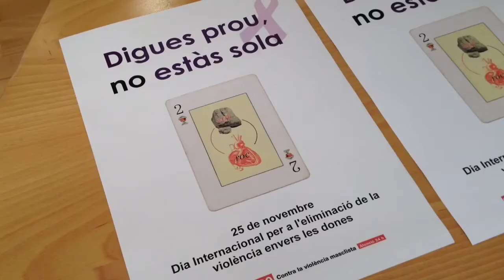Tàrrega s'implica de manera contundent contra la violència masclista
L’Ajuntament de Tàrrega ha dissenyat una extensa programació d’activitats de conscienciació social que sota el títol Digues prou, no estàs sola vol ajudar a combatre i eradicar la violència masclista. La campanya inclou conferències, tallers, exposicions i sessions pedagògiques en centres educatius així com sessions de cinema, música i teatre sumant una vintena de propostes fins al 17 de desembre. Al mateix temps es distribuiran 4.000 exemplars d’una guia que assessorarà sobre com actuar davant la detecció de situacions de violència de gènere i dels recursos que la ciutadania té al seu abast.